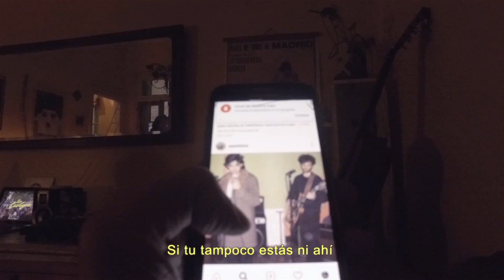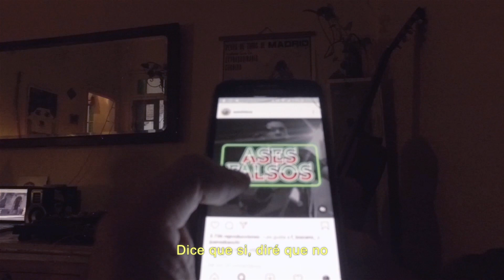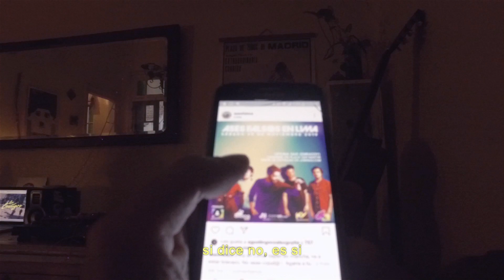Los Castigos - Sion (Letra)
"Sion" es la segunda canción adelanto del disco debut de Los Castigos, a editarse en 2020.

Los Castigos son:

Briceño, Cristóbal: guitarra y voz
Bertino, Germán: teclados y coros
Giulietti, Pablo Gabriel: guitarras eléctricas
Prieto, Valentín: bajo y coros
Toscano, Federico: batería y percusión

Invitada:

Camila Andrade, en violines.

Grabado entre los meses de mayo y octubre de 2019 por Martín Salvador Greco en Estudios "El Salvador", de la Ciudad de Rosario, Argentina.

Violines grabados en la Ciudad de Santiago de Chile bajo la asistencia de Hugo San Juan.

Arreglado, producido e interpretado por Los Castigos.
Letra y Música por Cristóbal Briceño.

Video Lírico:

Filmado por Julián Peña
Edición: Germán Bertino

Registrado en Ciudad de Rosario, Argentina, durante los días previos a la Navidad del 2019.

POLVO BUREAU
Rosario, 2019